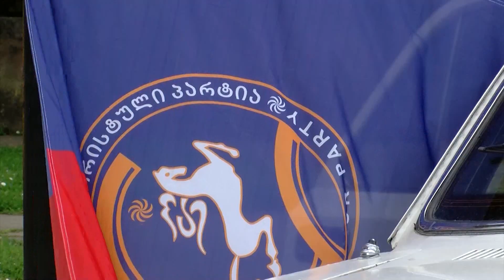ტაქსის მძღოლების აქცია ოზურგეთში